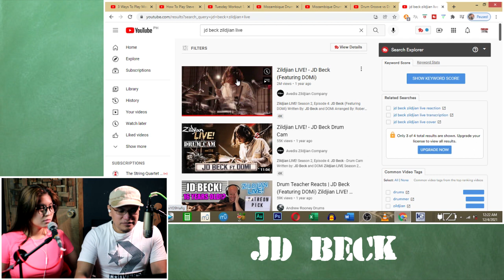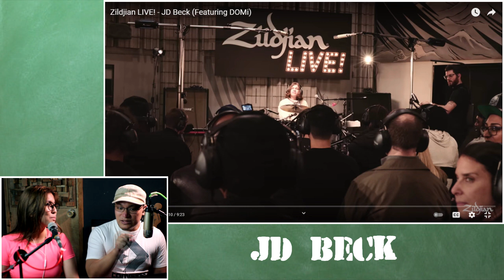Music Teachers React to JD Beck | AMAZING DRUMMER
Grabe naman ambangis ng ng batang to!

COURTESY OF ZILDJIAN LIVE